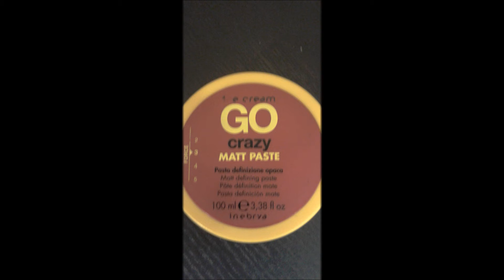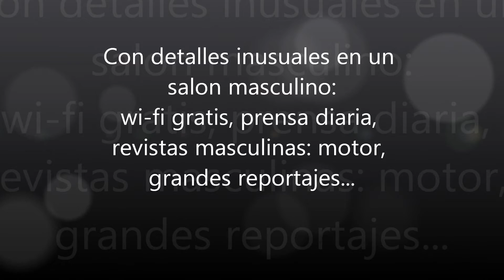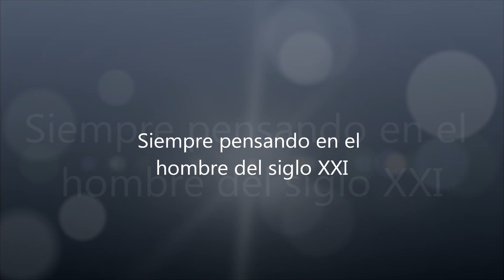RichardyCarlos Peluqueros 25 años cuidando la imagen masculina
Porqué Richardycarlos es mas que una peluqueria de caballeros?